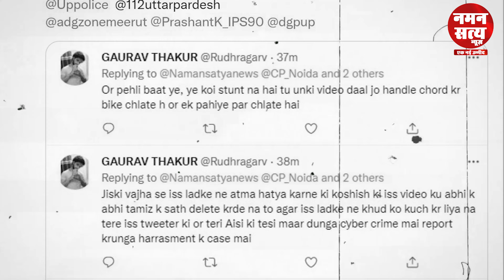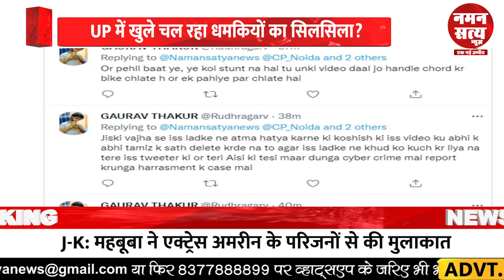खबर दिखाने पर Naman Satya news को धमकी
अगर आप नमन सत्य परिवार के साथ जुड़ना चाहते हैं या आर्थिक सहयोग देकर नमन सत्य परिवार को आगे बढ़ाना चाहते है तो आपका नमन सत्य परिवार दिल से स्वागत करता है। नमन सत्य महज एक प्रयास है, देश की हर छोटी-बड़ी खबर जनता तक सही, सटीक और निष्पक्षता के साथ पहुंचने की, क्योंकि हम किसी पार्टी के वक्ता नहीं है, हम किसी पार्टी के गुलाम नहीं है, हम दिखाएंगे वहीं जो खबर होगी सही, इसलिए हम कहलाते है “नमन सत्य” एक नई उम्मीद।

वॉट्सएप , ट्विटर , फेसबुक और इंस्टाग्राम पेज से जुड़ने के लिए क्लिक करें।

प्रचार-प्रसार के लिये आप हमें इस पते पर संपर्क कर सकते है।
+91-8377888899